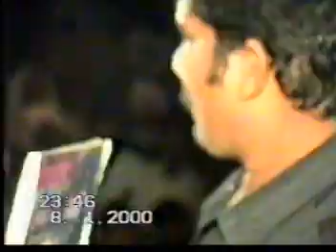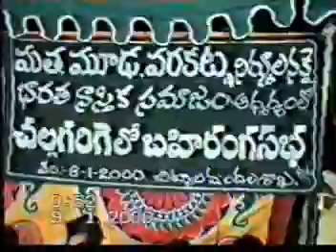మూఢనమ్మకాల నిర్మూలన బహిరంగ సభ..చిట్యాల మండల కేంద్రం.భారత నాస్తిక సమాజం( 1995 )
2000 సంవత్సరం వరంగల్ జిల్లా పరకాల మండలం చిట్యాల గ్రామంలో భారత నాస్తిక సమాజం ఆధ్వర్యంలో  చింతల రమేష్ విలేఖరి రాజయ్య  సహకారంతో  పెద్ద ఎత్తున బహిరంగ సభ జరిగింది.  ఈ సభలో ప్రధాన వక్త డాక్టర్ మాలయశ్రీ జీడి సారయ్య నాస్తిక్ వెంకటస్వామి  కొప్పుల రాజనర్సు  బాబ్జి రాదండి దేవేందర్ దుప్పటి సారంగపాణి చిలువేరి రాజు మయూరి రవీందర్ కురుమళ్ళ రవి  భద్రయ్య  నాగేశ్వరరావు  50 కి పైగా వివిధ గ్రామాల నుంచి వచ్చిన కార్యకర్తలు ఇందులో పాల్గొన్నారు. ఈ సభలో ప్రధానంగా మూఢనమ్మకా నిర్మూలనకై  చింతల రమేష్  అందించిన మూఢనమ్మకాల్ని నమ్మకండి అనే నాటిక  బాగా ఆకట్టుకుంది.